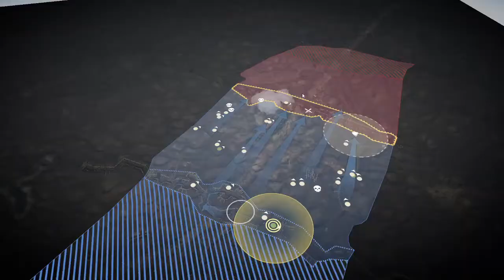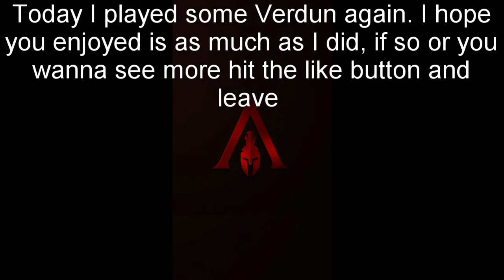Verdun: Brutal combat in the trenches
Today I have another Verdun video for you. This time trench warefare on it's finest and intense combat. After a long time I decided to play some Verdun again and I had a great time, beautiful games and fun skirmishes.